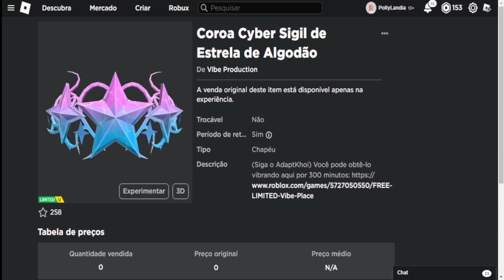COMO GANHAR 2 ITENS LIMITED NO ROBLOX.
ITEM: CLIPE DE CABELO de lavanda de Paris Hilton